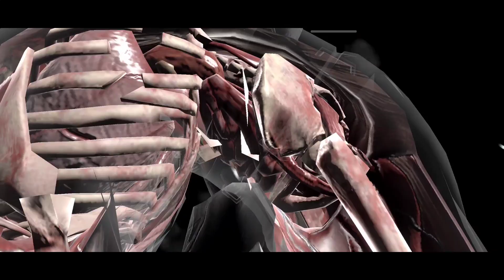FIRE GOD DIAMOND SMOKE | MK Mobile Hacker VS Faction Wars Survivor Mode | Mortal Kombat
Hi gamer!!
We've reached 4K subs!!! I really appreciate it guys!! Thank you!!